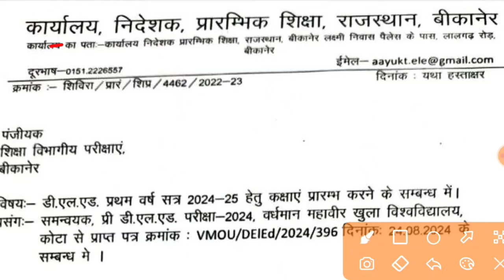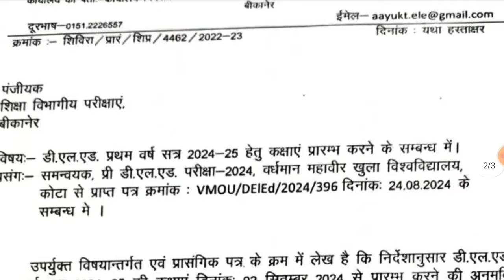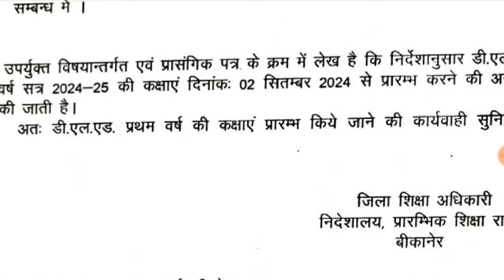BSTC 1st Year 2024 | कॉलेज कब शुरू होंगे | BSTC First Year 2024 Complete Process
bstc 2024 2nd list,
bstc 2nd list cut off 2024,
bstc second list 2024,
bstc 2024 second list,
bstc 2nd list kab aaegi 2024,
bstc 2nd list kab aayegi 2024,
bstc 2nd list,
bstc 2nd list cutt off 2024,
bstc 2024 2nd list kab aaegi,
bstc 2nd list kab aayega 2024,
bstc second list kab aayegi 2024,
bstc 2024 ki second list,
bstc cutoff kya rhegi,
all time toppers,
bstc 2nd list cut off कितनी रहेंगी,
bstc second list kab aayegi,
bstc 2nd list kab aayegi,
bstc dusri list kab aayegi,
bstc second list cut off 2024,

all time topper,

bstc all category cut off 2024
bstc cut off kya rahegi 2024 me
bstc cut off kitni jayegi
bstc 2024 की कट ऑफ कितनी जाएगी

bstc fees refund 2024,
bstc fee refund 2024,
bstc fess refund 2024,
bstc fees refund form 2024,
bstc refund 2024,
bstc fees refund,
bstc fees refunded,
bstc fee refund,
bstc fee refund update 2024

bstc counselling documents,
bstc college list 2024,
bstc counselling kaise karen,
bstc counselling ke liye kaun kaun se document chahie
bstc counseling me college kaise bhare,
bstc counseling 2024,
bstc 2024 counseling,
bstc counselling process 2024,
bstc counselling document 2024,
bstc counseling process 2024,
bstc counselling process,
bstc counselling 2024 documents,
bstc cut off 2024,
bstc counselling kaise kare,
bstc counselling form kaise bhare,
bstc counseling kese kare,
bstc counselling kese kare,
bstc counseling document,
bstc counselling ke liye documents